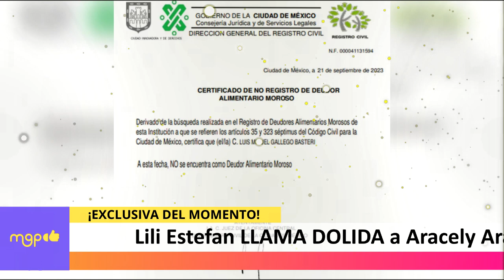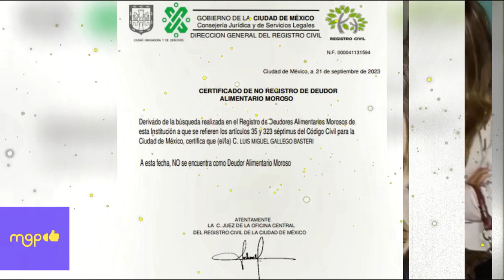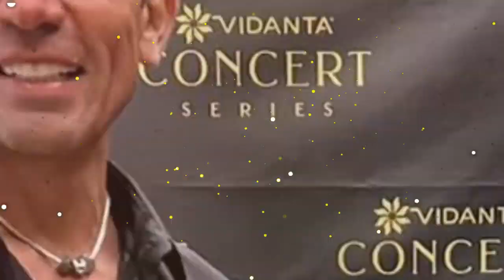Lili Estefan LLAMA DOLIDA a Aracely Arámbula.